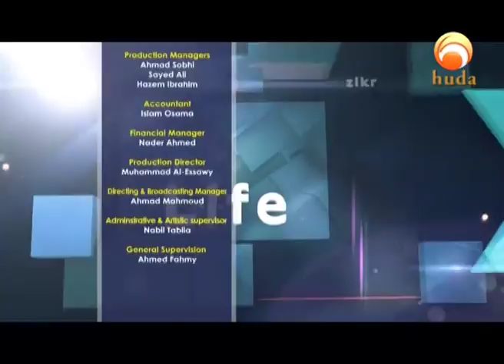Live Your Life Ramadan 7th 1438